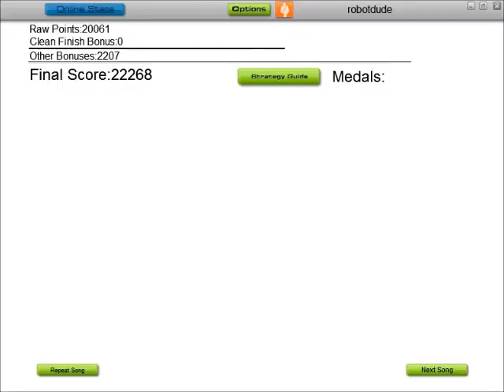Sex Bob-omb-Threshold-Audiosurf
Hello just showing that I am a fan of the scott pilgrim series.